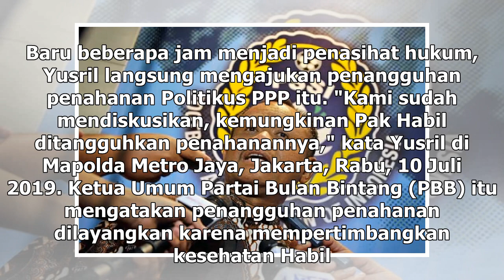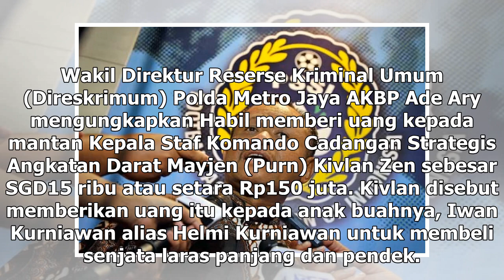Suara Media | Yusril Ajukan Permohonan Penangguhan Penahanan Habil Marati